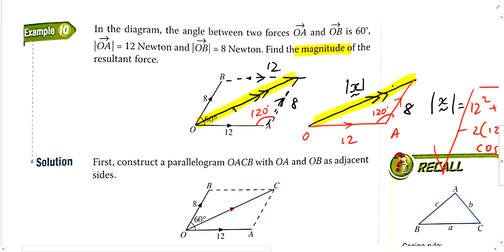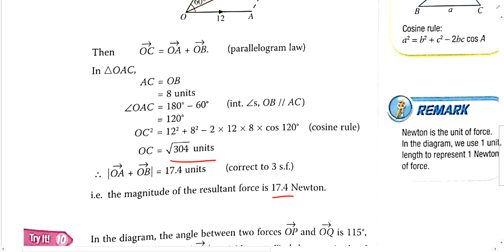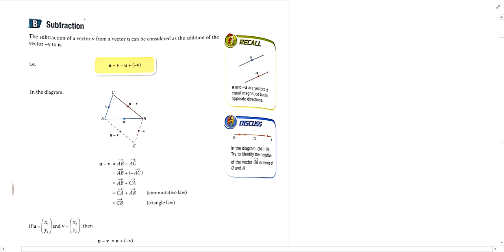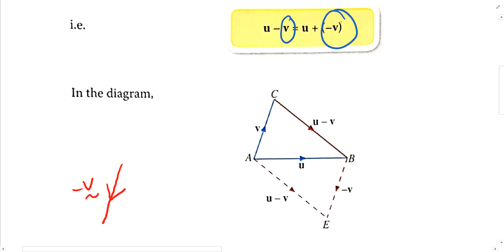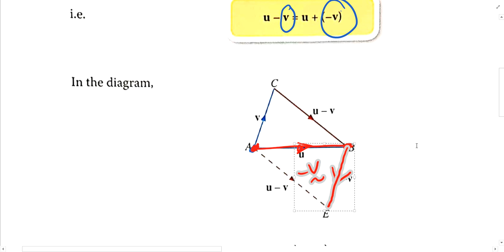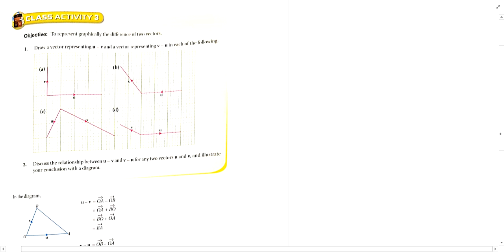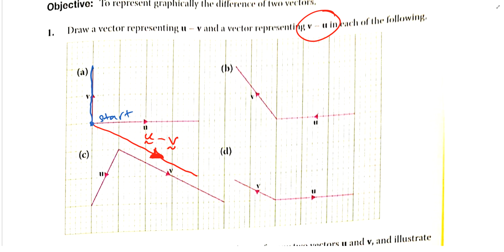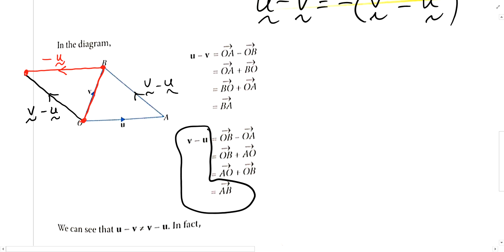Ch 6.2 Operations on Vectors (28 Mar 19)